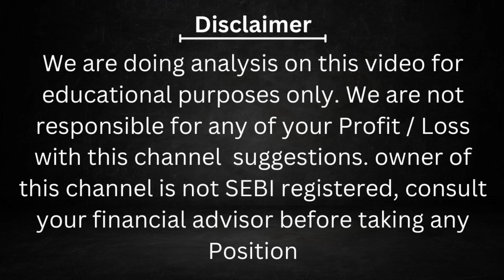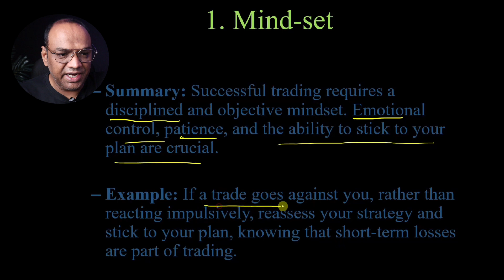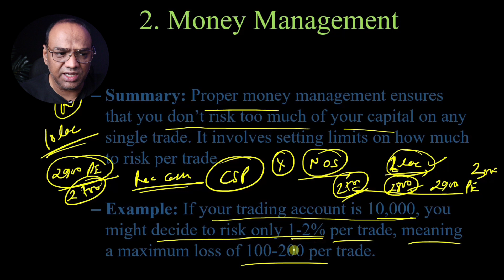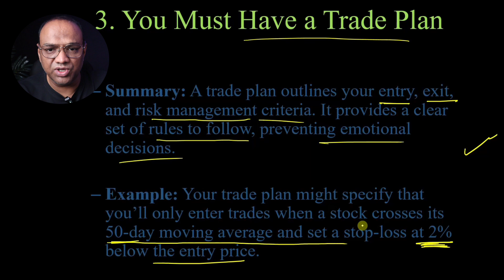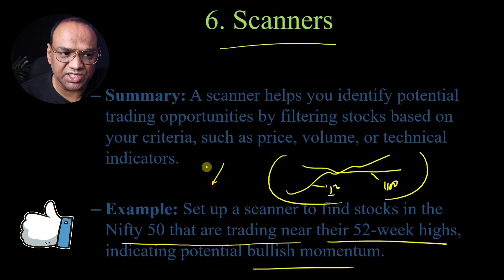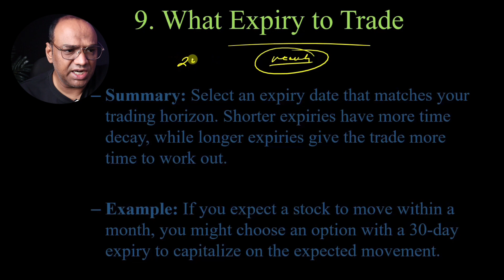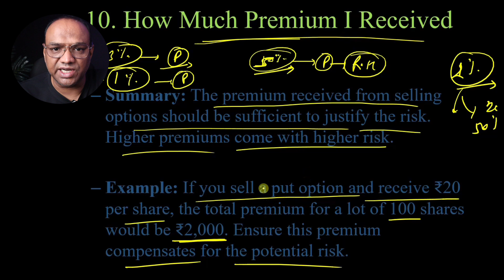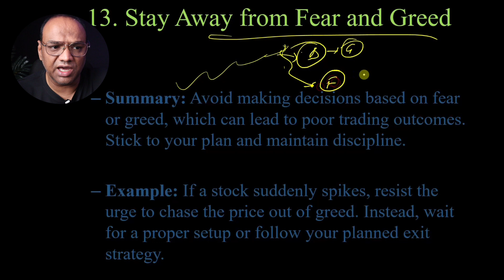🔥 Trading for a Living: How to Turn Your Passion into a Profitable Career || Successful trader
Are you dreaming of financial independence through trading? In this video, we’ll explore what it takes to trade for a living, from mindset to strategy, and everything in between. Whether you're new to trading or looking to refine your skills, this guide will provide you with the essential tools and insights needed to succeed.

What You’ll Learn:

The Mindset of a Successful Trader: Developing discipline, emotional control, and the right attitude.

Money Management: Protecting your capital and maximizing returns.

Creating a Trade Plan: Setting up a clear, actionable strategy that works for you.

Powerful Trading Strategies: Techniques used by professional traders to consistently profit in the markets.

Using the Right Tools and Scanners: Leveraging technology to find the best trading opportunities.

Risk Management: Understanding the risks involved and how to mitigate them.

Dealing with Fear and Greed: Staying objective and focused on your goals.

Whether you're interested in trading stocks, options, or forex, this video will help you build a strong foundation for your trading career.

rpy.club/courses/v15xE6Zscl
👆 How to Become Successful Option Trader

For Algo Trading DON'T DOWNLOAD THE APP,  Signup with google crome only and if you are using mobile than  after click on below link go to three lines above right corner and than signup.

👆 DHAN account

👆 @ Rs.15 Per order ALICE BLUE

Search:
Trading for a Living
Successful trader
Stock Trading
Day Trading
Options Trading
Forex Trading
Trading Strategies
Financial Freedom
Trading Mindset
Stock Market
Investing
Passive Income
Risk Management
Money Management
Trading Tips
How to Trade
Trading Education
Trading for Beginners
Live Trading
Swing Trading
Professional Trader